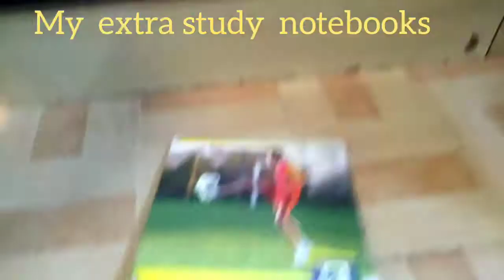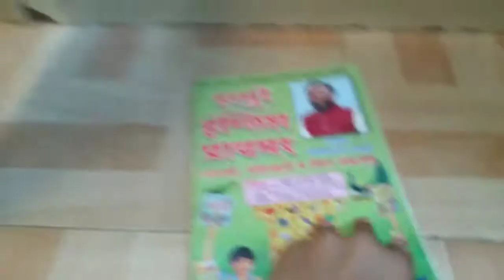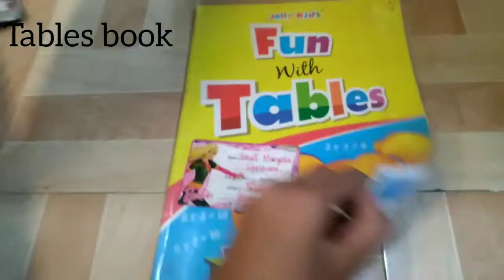Tour Of My Books Collection 2021 | Know Which Books Do I Have | Sonali's Hub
Welcome back friends, today I am giving you my bookshelf tour!! My books collection include story books, g.k books, Marathi books and many more!! I hope you will like my small book collection.😀Here I have shown my small but whole bookshelf tour.

books cabinet tour | bookshelf collection 2021| tour of my bookshelf

See you again in my videos

नमस्कार मित्रांनो, मी सोनाली आणि माझ्या channel मध्ये तुमचं स्वागत आहे. मी अभ्यासाविषयी , खेळाविषयी  आणि मजेशीर विदिओझ बनवते.
लायिक, शेऐर and कॉमेंट पण करा !!